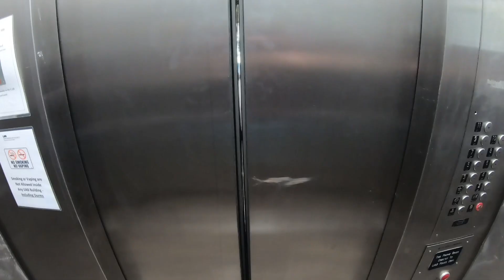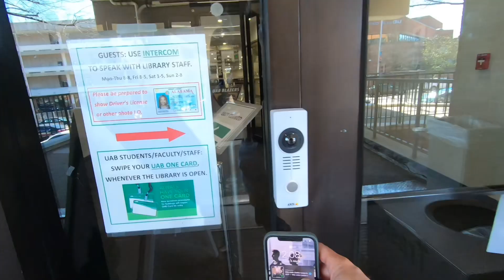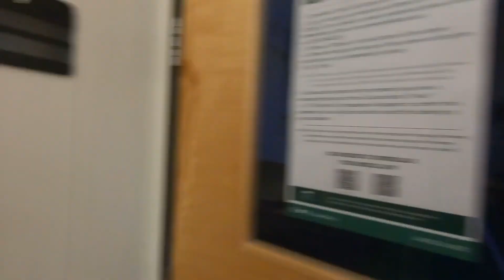Mit Jan quer über den Campus der University of Alabama at Birmingham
Du träumst von einem Studium in den USA? Wir können Dir helfen!

KLICKE AUF DIESEN LINK, UM EINE KOSTENLOSE ERSTBERATUNG VON UNS ZU ERHALTEN

Epro 360 ist eine Organisation, die professionelle Unterstützung für ein Studium an einer der über 5.000 Hochschulen in den Vereinigten Staaten anbietet. Wir offerieren Dienstleistungen für internationale Studenten und helfen ihnen bei der Suche nach Stipendien, um die Kosten für ein Studium in den USA erheblich zu senken. Unser Team besteht aus ehemaligen internationalen Studenten, die der zukünftigen Generation von Studierenden helfen möchten, das Beste aus ihrem Auslandsstudium zu machen.

Hunderte von Studenten aus der ganzen Welt haben bereits mithilfe von Epro 360 von einem Studium in den USA profitiert.